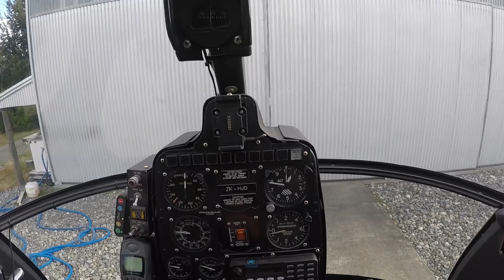Fiordland Wapiti Bugle - Whitewater 2021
Third period hunting adventure in the whitewater wapiti block of Fiordland with Bradley and Jacob.